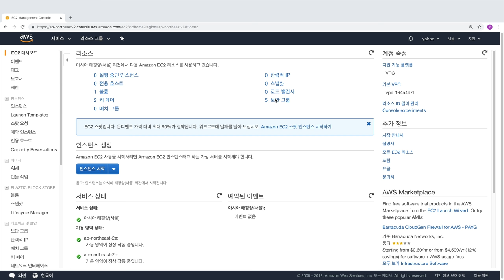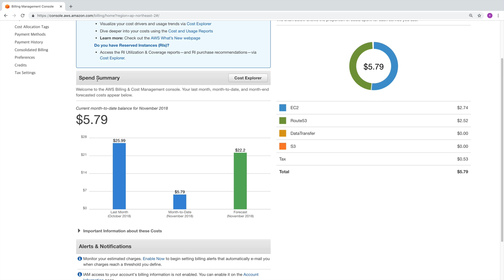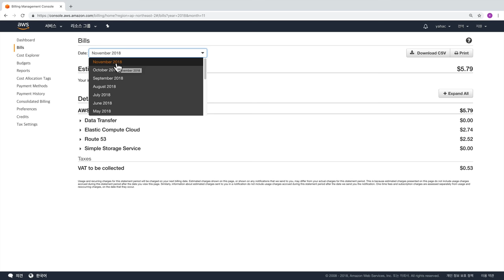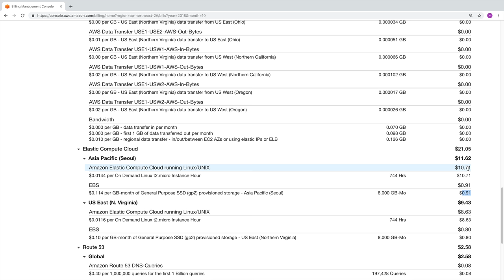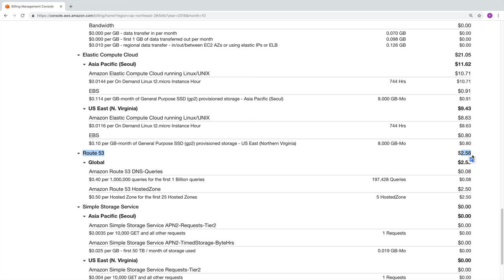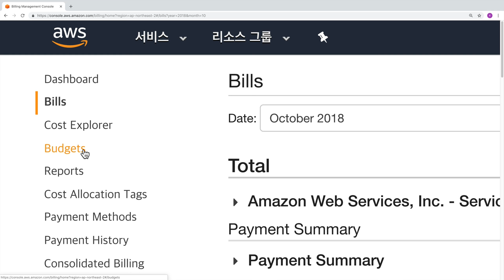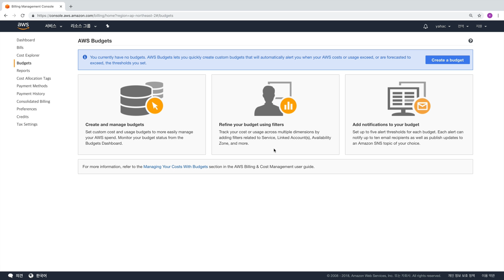AWS1 - 10. 돈 관리